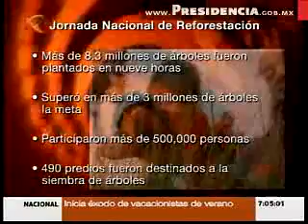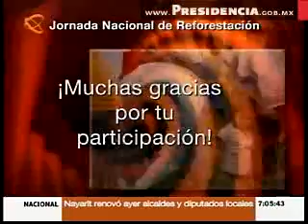36884-vrl1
Video Notas de México al Día sobre las actividades del Presidente Calderón y/o sus Secretarías.